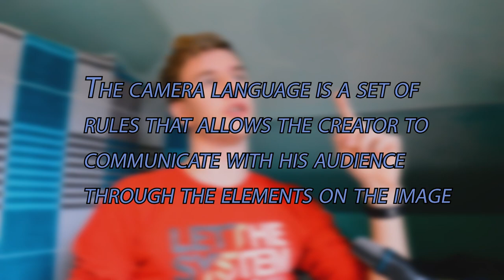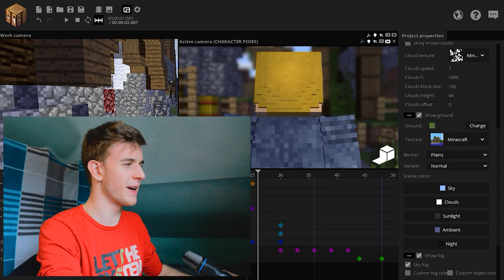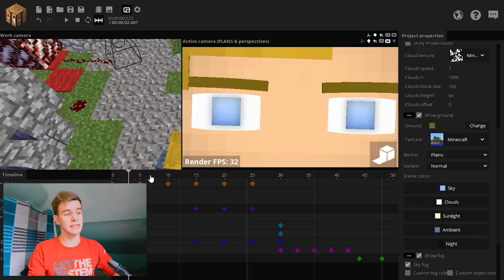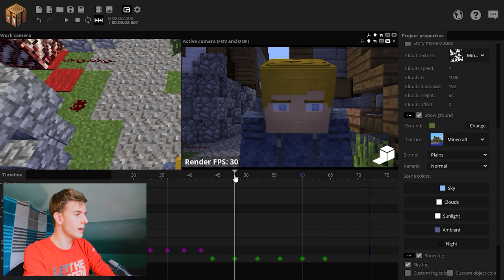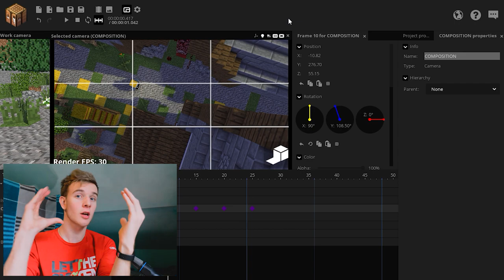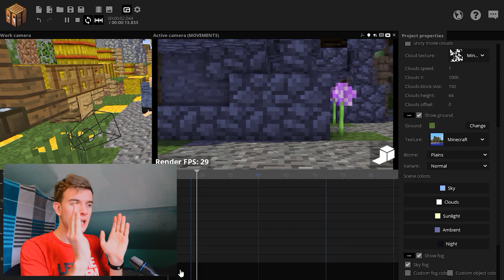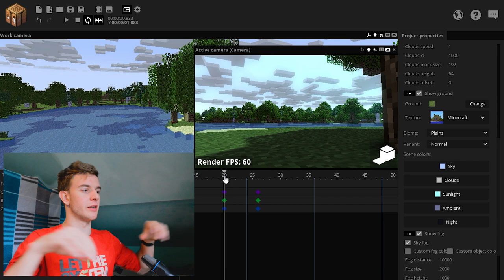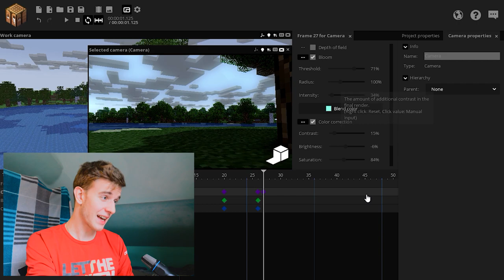Camera Psychology! ~ The ULTIMATE Tool For Animation!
Learn to create professional animations with the use of camera psychology! Deliver your message and make the viewer connect with your work! Understand what your animation is saying and improove the message!

Tutorial start - 2:45

~SharpWind